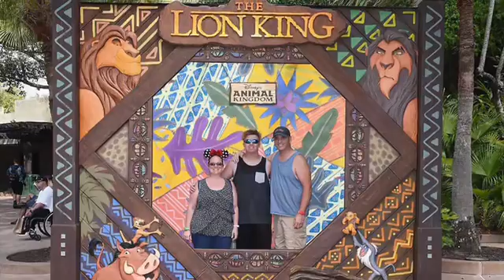Why we love animal kingdom and Hollywood studios 2019